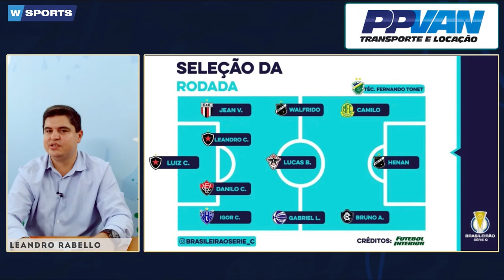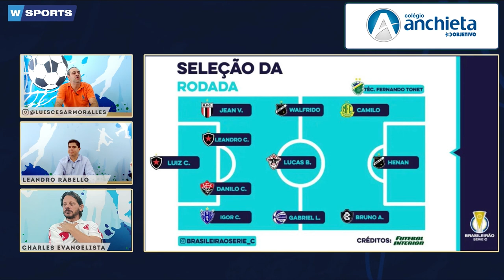GIRO WSPORTS DE NÓTICIAS SOBRE O FUTEBOL, VEJA AS NOVIDADES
GIRO WSPORTS DE NÓTICIAS SOBRE O FUTEBOL, VEJA AS NOVIDADES - WSPORTS NEWS 01/06/2022

- 11h00 | AO VIVO

A MELHOR EQUIPE DO RÁDIO ESPORTIVO DE RIBEIRÃO PRETO:

🎙 Apresentação: Wilson Rocha
🗣️ Comentários: Luis Cesar Moralles
🎤 Repórter: Charles Evangelis